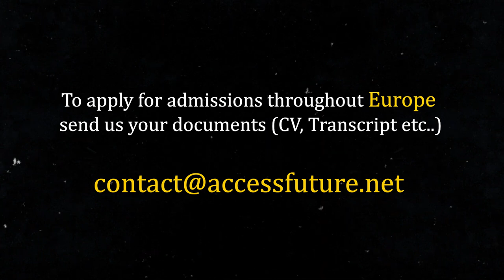TU Chemnitz Admission & Visa Success Story | FROM CUST University Pakistan to Germany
To apply for admission to Chemnitz University of Technology in Germany from Pakistan, you will need to follow these general steps:

Choose a program: Start by researching the programs offered by the university and selecting the one that interests you the most.

Check admission requirements: Review the admission requirements for the program you have selected. The requirements may vary depending on the program, so make sure to check them carefully.

Meet language requirements: If you are not a native English speaker, you will need to provide proof of English proficiency by taking an English language proficiency test such as TOEFL or IELTS.

Prepare application documents: Prepare all the necessary documents for your application, which may include transcripts, diplomas, language test scores, and a statement of purpose.

Apply online: Submit your application through the online application portal of the university.

Pay application fees: Pay the application fees as required.

Wait for admission decision: After submitting your application, wait for the university to review it and make an admission decision.

It's important to note that the application process may vary depending on the program and university, so make sure to check the university's website for specific application guidelines and deadlines. Good luck with your application!
★ Services we offer:
» Complete Student  application and visa process for European universities: